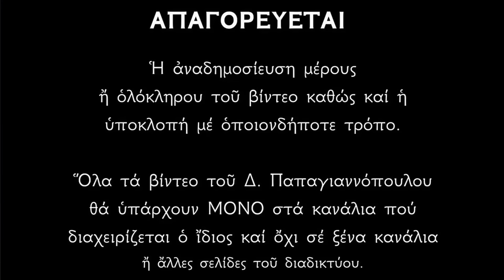🌸 Βίος και μαρτύριο Αγίων Θεοδώρων Τήρωνος και Στρατηλάτου | Παπαγιαννόπουλος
Ο Βίος των Αγίων Θεοδώρων Τήρωνος και Στρατηλάτου, και το θαύμα των Κολλύβων.